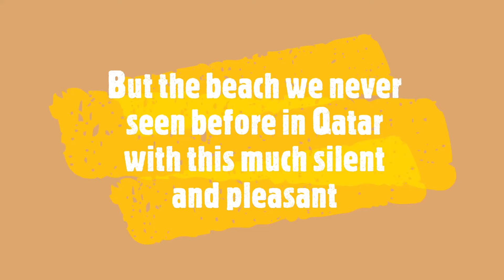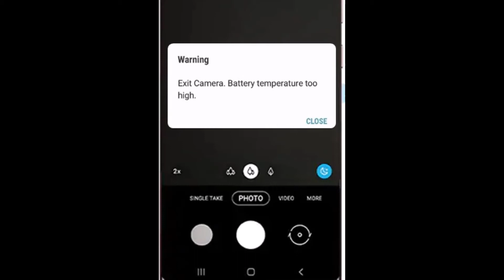Lonely Beach in Qatar (Al Arish - Al Ruins)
On my route to the Al Ruins, as is my routine on Fridays to explore Qatar, I mistakenly enter a semi-desert-like pathway. I went down that path with less hope. It opened a path to a gorgeous and lonely beach, as says by a twist of reality.

Hopefully, I was able to record videos; I'm not sure if it is permitted here.